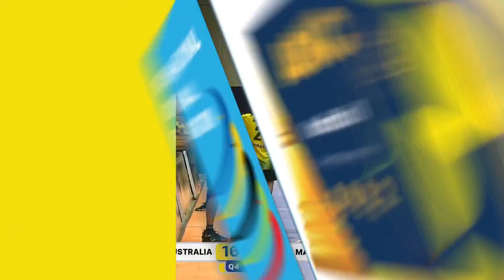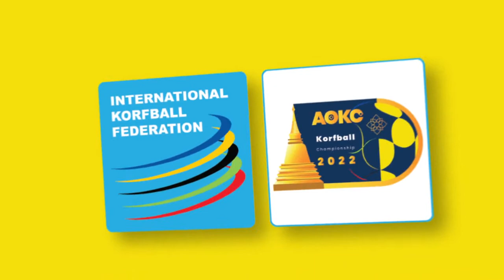IKF AOKC 2022 | Australia - Malaysia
Korfball match of the IKF Asia-Oceania Korfball Championship 2022.
From 28 November to 4 December in Pattaya City, Thailand.

A qualifying event for the IKF World Korfball Championship 2023 in Taipei.